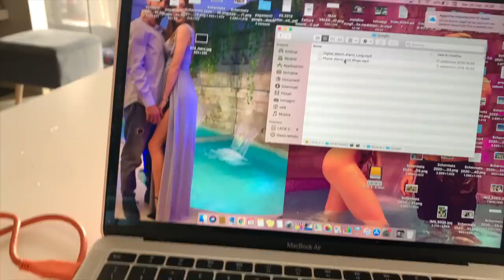LA MIA GIORNATA CON CHLOE - Valentina Lattanzio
Ciaooo ragaaa❤️ ho deciso di mostrarvi la mia giornata con la mia cucciola, è cresciuta tantissimo ed è dolcissimaaaa😍
Seguitemi anche qui:

Se volete inviarmi delle letterine potete spedire tutto alla casella postale Valentina Lattanzio Monkey Trip, Piazza Buffoni 5 Gallarate Varese, cap 21013 💌  Grazieeee zzzuuluuuh 💗